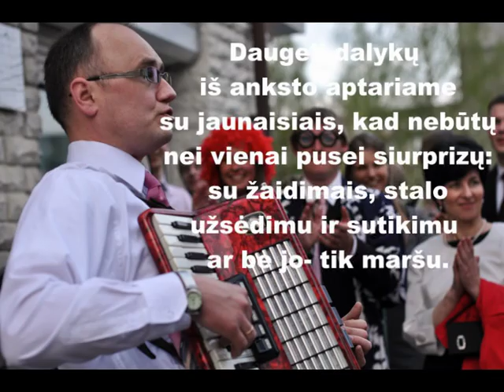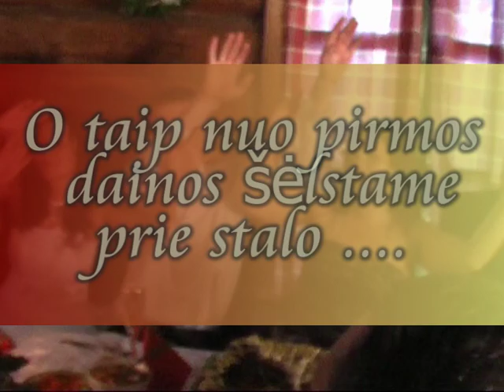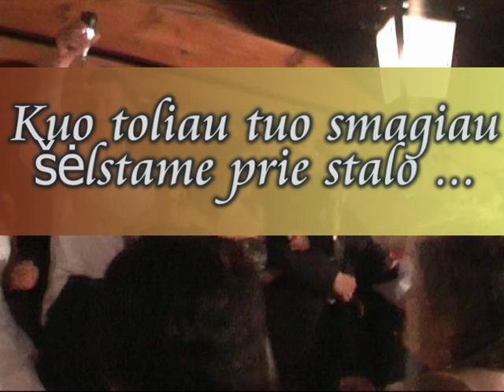Vestuvių muzikantai - " Rojaus paukščiukai" . +370 69984499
Grojame vestuvėse, pokyliuose ir visur kur žmonės linksminasi. O jei nesilinksmina- priverčiame !!! Su mumis nebūna "...kol publika įsivažiavo..."- su mumis šėlstama nuo pirmos dainos!
Vestuvių muzikantai - muzika vestuvėms, pokyliams